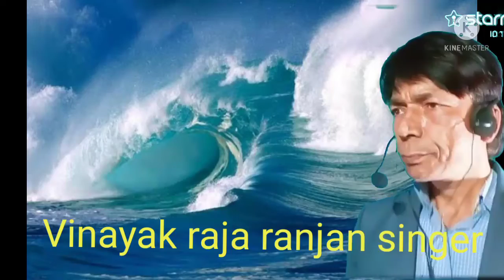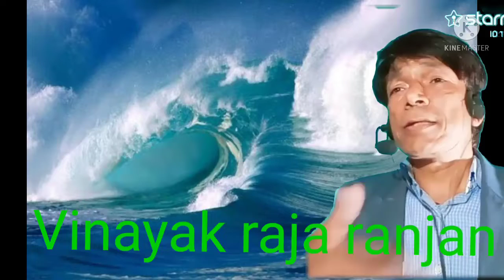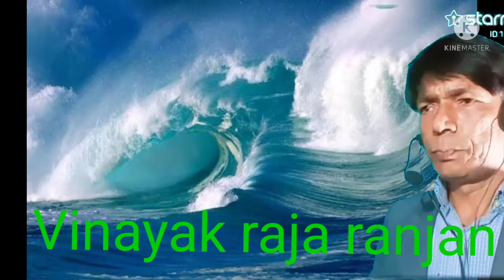Tere Pyar Ki Tamanna# song# Vinayak Raja Ranjan singer